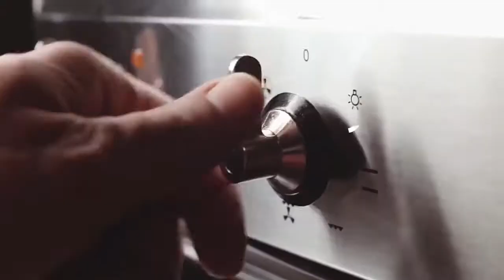Curso de Hamburguer Artesanal - 2018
Olá,

Há 6 anos o Daniel atuo na área de gastronomia, passando por diversos restaurantes como chef de cozinha e também fazendo consultorias.

Após muito trabalho e anos de experiência, estando dos dois lados do campo desse setor, percebi que muitos não conseguem acompanhar o mercado que cresce cada vez mais e acabam sofrendo as consequências por conta disso.

Então o Daniel pensou em como eu poderia ajudar um maior número de pessoas, além das consultorias que eu faço. Foi a partir dai que eu criei o curso Perfeito Hambúrguer.

E agora me sinto honrado por dividir com você as receitas prediletas dos amantes de hambúrguer, para que você também possa realizar os seus sonhos trabalhando no que gosta.

Conheça o PERFEITO HAMBÚRGUER

O Método Fast Handmade Burguer

O Perfeito Hambúrguer é um curso que ensina a fazer lanches com hambúrguer artesanal.

No curso você irá trabalhar com o método Fast Handmade Burguer onde todos os ingredientes são feitos por você artesanalmente, sem corantes e sem conservantes! São receitas rápidas e fáceis.

Colocando o Fast Handmade Burguer em prática você terá mais praticidade e tempo, pois qualquer pessoa pode fazer mesmo começando do zero.

Você poderá ter o seu negócio próprio, um cardápio com diversas opções, será reconhecido por produzir os seus próprios ingredientes e finalmente ter liberdade financeira e ser bem remunerado pelo trabalho que faz.

O curso é 100% online, e você terá acesso a uma plataforma exclusiva para acessar todas as aulas quando quiser e onde estiver por tempo vitalicio.

Ele é divido em 4 módulos para você fazer o passo a passo e você encontrá tudo o que precisa saber para se destacar no mercado ou até mesmo impressionar seus familiares e amigos.

Saiba o que você vai aprender no curso...